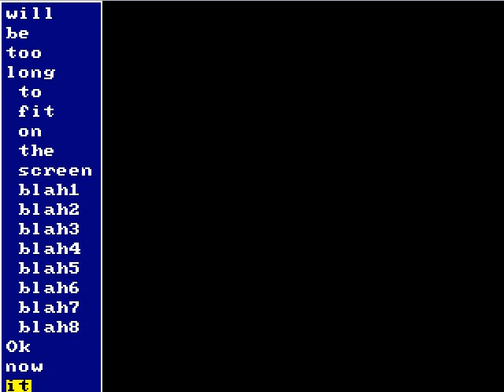Menu wrap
Menu